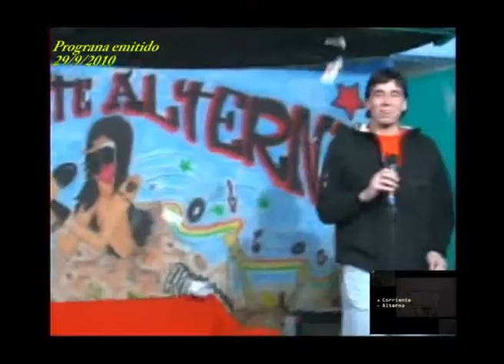El SADEM en Corriente Alterna BLOQUE 1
El Sindicato Argentino de Mùsicos fue bombardeado a preguntas en el programa, por nosotros y por los televidentes que intervinieron. Aquì el programa. Que circule!
GRACIAS!